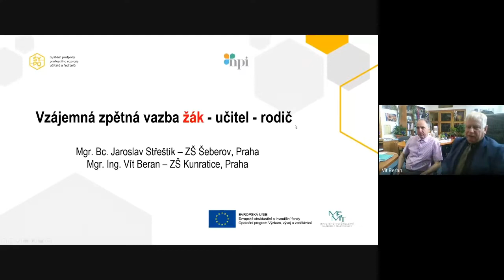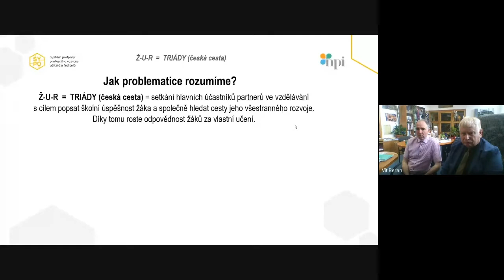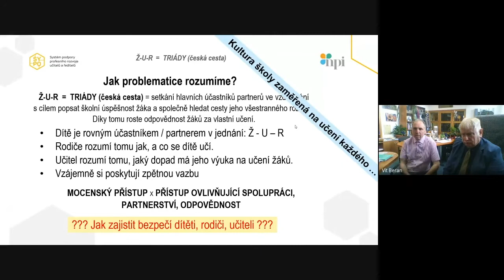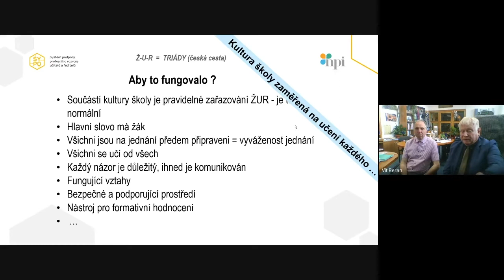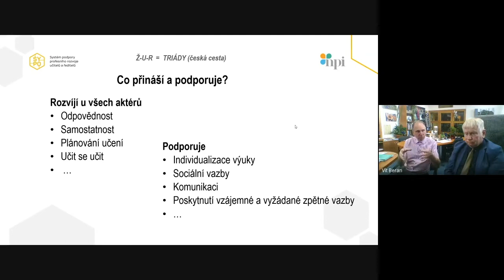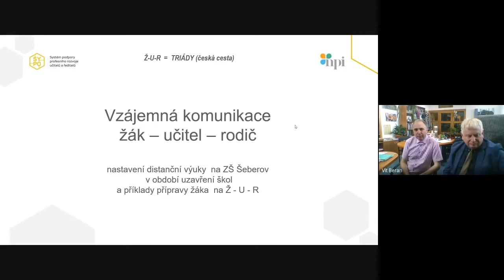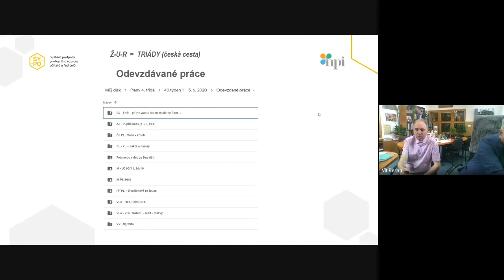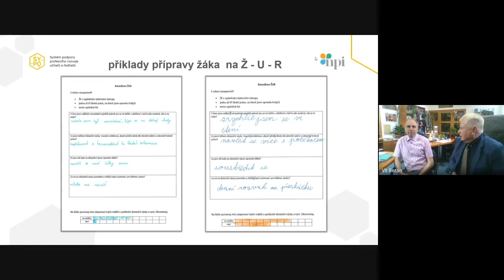Mgr. Ing. V. Beran, Mgr. et Bc. J. Střeštík - Vzájemná zpětná vazba učitelé–žáci–rodiče (11.6.2020)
Odborný panel SYPO: Současná vzdálená výuka a my všichni tak trochu jako „začínající učitelé“

Datum konání: 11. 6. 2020, 10:00 – 16:00
Cíle Odborného panelu:
- Nalézt východiska v současné situaci učitelů - převažující distanční výuka.
- Ukázat příklady dobré praxe distanční výuky včetně využití vhodných nástrojů pro její vedení.
- Nabídnout postupy, zda a jak hodnotit práci žáků, studentů a jak získávat vzájemnou zpětnou vazbu.
- Nastavit kvalitativní rámec distanční výuky a jejího hodnocení.

Na odborném panelu vystoupili:
Ing. Radko Sáblík, ředitel Smíchovské střední průmyslové školy - Nástroje distanční výuky a jejich hodnocení

Mgr. Petra Mazancová, učitelka na Gymnáziu Josefa Jungmanna v Litoměřicích a předsedkyně Učitelské platformy - Sebereflexe a reflexe práce učitele

Mgr. Ing. Vít Beran, ředitel ZŠ Kunratice, Mgr. et Bc. Jaroslav Střeštík, ředitel ZŠ Šeberov - Vzájemná zpětná vazba učitelé – žáci – rodiče

prof. PaedDr, Radka Wildová, CSc., prorektorka pro koncepci a kvalitu vzdělávací činnosti na UK v Praze, Katedra preprimární a primární pedagogiky PedF UK v Praze - Kvalita distanční výuky a její hodnocení

Mgr. Václav Maněna, Ph.D., odborník na online vzdělávání a zavádění technologií do výuky, učitel ICT na Lyceu ve Školách Březová - Příprava a příklady dobré praxe distanční výuky

prof. RNDr. Jan Picek, CSc., děkan FP TU v Liberci, Katedra aplikované matematiky PF TU v Liberci  - Potřeby učitelů ve vztahu k distanční výuce

SYPO - Systém podpory profesního rozvoje učitelů a ředitelů - nabízí profesní podporu pedagogickým pracovníkům a možnost rozvoje v každé fázi kariéry: od začínajících po zkušené.  Projekt je realizován za podpory Národního pedagogického institutu České republiky (NPI ČR), na jeho financování se podílí MŠMT a EU.

• metodická podpora poskytovaná krajskými ICT metodiky a odbornými krajskými metodiky ve všech krajích ČR, kontakty zde
• činnost členů metodických kabinetů Český jazyk a literatura, Matematika a její aplikace a Informatika a ICT, kteří se mohou podělit o tipy s online výukou, kontakty zde
• webináře týkající se didaktických a oborových novinek pro učitele českého jazyka, matematiky nebo ICT